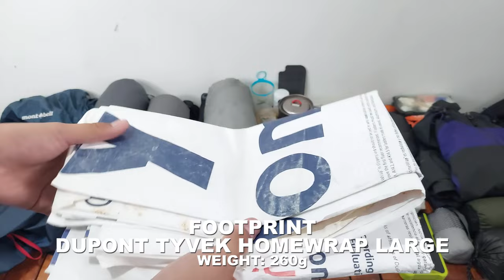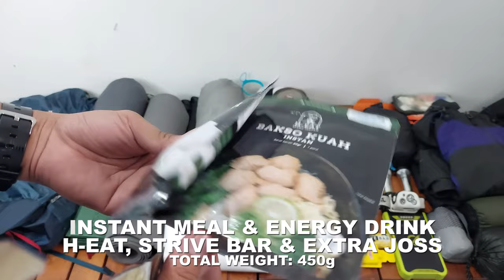WHAT'S IN MY HIKING BACKPACK | UL GEAR LIST BASE WEIGHT 5 kg | PERALATAN ULTRALIGHT PENDAKI GUNUNG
*BASE WEIGHT NYA 5 kg, UNTUK BAHAN BAKAR KOMPOR ALCOHOL DAN LOGISTIK MAKANAN TIDAK TERMASUK HITUNGAN BASE WEIGHT SEPERTI JUGA LOGISTIK AIR MINUM, KARENA BISA BERKURANG SAAT DIPAKAI DAN DIKONSUMSI. TAPI DI VIDEO INI SAYA MASUKIN DI BASE WEIGHT, KECUALI LOGISTIK AIR MINUM.

DI VIDEO INI SAYA MEREVIEW ULTRALIGHT HIKING GEAR YANG BIASA SAYA BAWA DI DALAM UL BACKPACK SAYA. DARI NAMA BARANGNYA DAN NAMA BRAND CAMPING GEARS NYA, DAN APA AJA CAMPING GEAR ATAU PERALATAN-PERALATAN CAMPING YANG SAYA PAKAI DAN BAWA SAAT SOLO HIKING ATAU HIKING BERSAMA BAPAK. CAMPING GEARS ATAU PERALATAN-PERALATAN YANG SAYA PAKAI BUAT CAMPING HAMPIR SEMUANYA DULU BELINYA PAS DI JEPANG, KARENA PAS DI JEPANG ITU SAYA MULAI MENYUKAI KEGIATAN OUTDOORS DARI MOUNTAINERING ATAU HIKING DAN CAMPING CERIA BERSAMA TEMAN-TEMAN, HINGGA AKHIRNYA SAYA MENYUKAI SOLO CAMP ATAU CAMPING SENDIRIAN. DAN SISA NYA ADA YANG BELI DI AMERIKA, KOREA DAN ADA JUGA DI INDONESIA.

UNTUK DI INDONESIA SUDAH CUKUP BANYAK YANG MENJUAL PERALATAN-PERALATAN CAMPING IMPORT, SEPERTI DI ONLINE SHOP MARKET PLACE ATAU DI WEBSITE BRAND CAMPING GEARS NYA LANGSUNG.

GEARS YANG SAYA PAKAI DI VIDEO INI,
BACKPACK / UL CARRIER: